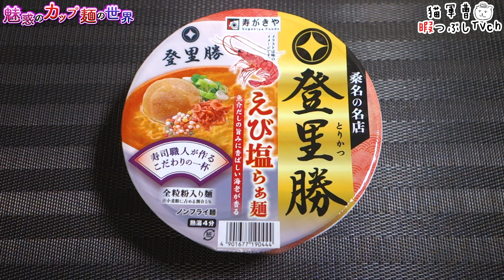登里勝 えび塩らぁ麺【魅惑のカップ麺の世界3231杯】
「とりかつ」って読むそうです。チキンカツ🤔？

寿がきや
登里勝 えび塩らぁ麺

2023年8月29日発売
購入店：ヤオコー

5：至福
4・4.5：美味
3.5：イイね👍
3：普通
2・2.5：うーん…
1.5：( ´_ゝ`)ｽﾝ
1：😡😡😡

街の熱愛グルメ 焼きほたて風醤油ラーメン【魅惑のカップ麺の世界3229杯】

BGM/SE
DOVA-SYNDROME